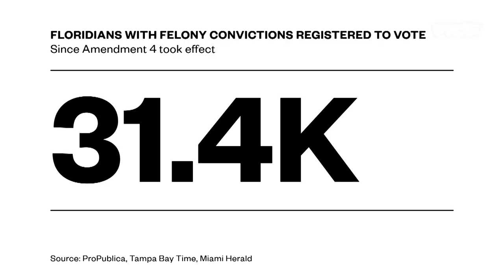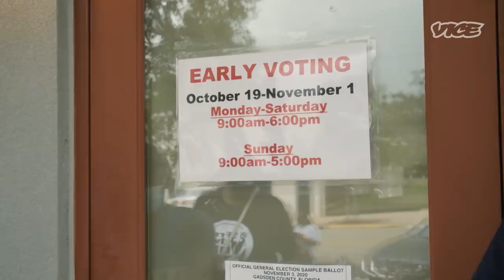Felons in Florida Can Vote — If They Pay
Floridians with felony convictions can vote in this year's presidential election as long as they don't have any outstanding legal financial obligations. That rule tacked onto Amendment 4 by Republicans in the state is stopping hundreds of thousands of potential voters from exercising their right. But the man who led the push for felons voting rights says the fight isn't over. Desmond Meade and the Florida Rights Restoration Coalition say they've collected over $25 million in donations since January of 2019 to pay off fines and fees for felons in the state. Vice News went to Florida to see how communities are continuing to push all those legally eligible to vote to join the movement.